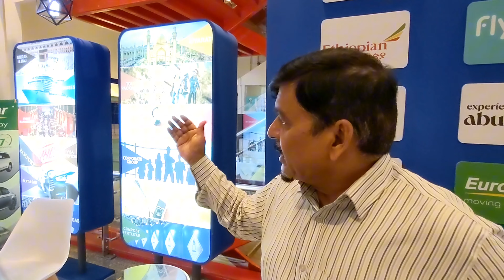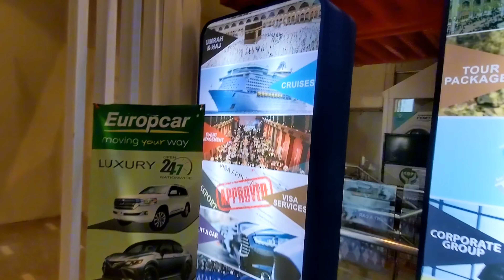BHOLU SO ANGRY 😡| DHOLU BHOLU KI | AJ TRAINING START KARDI | VLOG 74 | SK VLOGS 😈